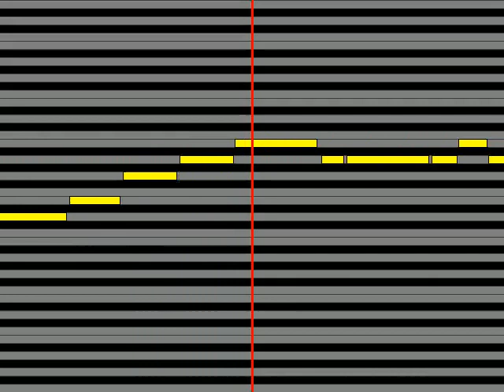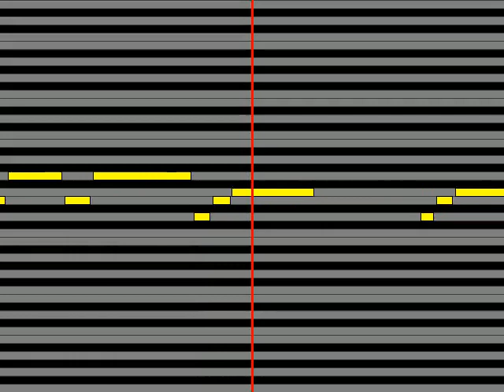【ガイドメロディ】 小林泉美 I,I,You&愛